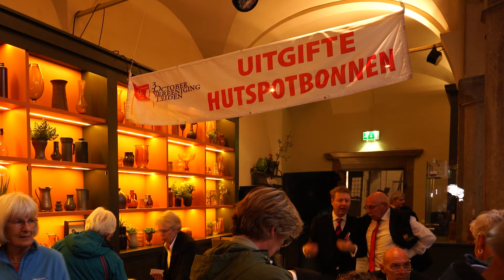Inschrijving haring en witte brood 2022 geuzen intocht leiden 3 oktober feest leidse glibber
Afgelopen donderdag vonden de inschrijving voor Haring & Wittebrood en de Hutspotmaaltijd plaats in de Waag. Traditiegetrouw gebeurt dat op de derde donderdag in september. Voorafgaand aan de inschrijving varen de watergeuzen Leiden binnen. Net als in 1574.
Iedereen die in Leiden is geboren, er woont of er is getrouwd, heeft op 3 oktober recht op haring en wittebrood. Voor leden van de 3 October Vereeniging staat op 1 oktober bovendien een hutspotmaaltijd klaar op de Hooglandse Kerkgracht.
Voor de inschrijving moesten de gegadigden hun 3 October-ledenpas, identiteitsbewijs, rijbewijs of trouwboekje meenemen. Commissarissen van de 3 October Vereeniging waren aanwezig om nieuwe leden in te schrijven of om bijvoorbeeld adresgegevens aan te passen.
Om 15.74 uur (16.14 uur) voeren de geuzen onder aanvoering van hun voorman Louis de Boisot via de Rijn de stad binnen. De vloot meerde aan voor De Waag. Uiteraard was Peter Labrujere ook weer van de party! De geuzen werden verwelkomt door de Leidse wethouder YVONNE VAN DELFT (groen links)
De Geuzenintocht bootst een stukje historie van de stad na. In 1574 hielden de Spanjaarden Leiden belegerd. Wanneer Willem van Oranje de landerijen rond Leiden onder water liet zetten, werden de Spanjaarden uit hun stellingen verdreven en kon de Geuzenvloot op 3 oktober de stad binnenvaren. Op hun schepen voerden zij, naast munitie, haring & wittebrood mee voor de hongerende bevolking.

CAMERA GEAR ( Photo & Video )
-Sony A7c
-Ojective: Sony FE 24mm 2.8 G
-Objective: Sony FE 50mm 2.5 G
-Obective: Tamron 35-150mm F/2-2.8 Di III VXD Sony FE
-2 Battery: Sony NP-FZ100
-Charger: Hama USB Travel Charger for Sony NP-FZ100
-Gopro Hero 9 black, Media Mod and Max lens mod
-SSD Disk: Sandisk 1TB Extreme Portable SSD
-Sound: Rode VideoMicro microphone
Sound: RODE LAVALIER GO
-Tripod: Sirui UltraLight T-025SK Carbon Tripod + B-00K Black
-Tripod: LEOFOTO POCKET MINI TRIPOD MT-03 + BALLHEAD MTB-19
-Gimbal: DJI (RONIN) RSC 2 PRO COMBO
-Caruba macro ring
-Lenspen Elite lens cleaning kit
-ND filter: B+W 52mm 102 (ND 0,6) Grau
-ND filter: B+W 49mm F-PRO MRC 106 nd 1.8 classic +6'
-Polarisation filter: B+W 52mm Zirkular
-Polarisation filter: B+W 52mm Linear
-Gradient ring: 49mm-52mm
-Camera bag: Billingham 555 KHAKI/TAN
-Camera bag: Billingham Hadley Small Pro Sage/Chocolate FibreNyte

CAMPING GEAR
-Tent: 2 person Hilleberg Staika
-Tent: 1 Person Hilleberg Akto

Cooking gear:
-Trangia 25-8 UL / HA Stormcooker
-MSR Dragon fly
-MSR Whisperlite combo
-Primus Omni lite Ti
-Fallkniven gp gentleman's pocket knife

-Bicycle: Koga worldtraveller with rohloff hub 14 speed
-Tilley hat TWC7 Outback